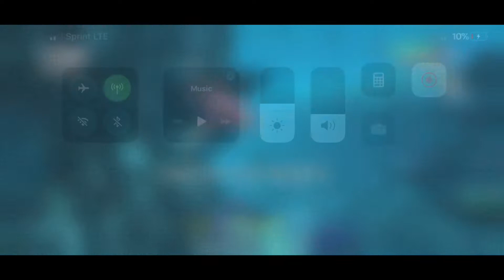Shark puppets game